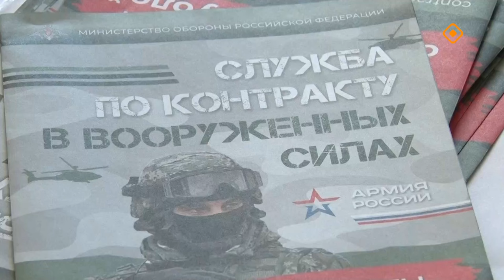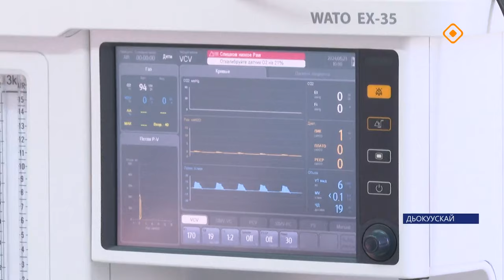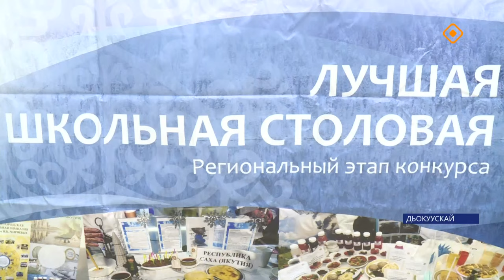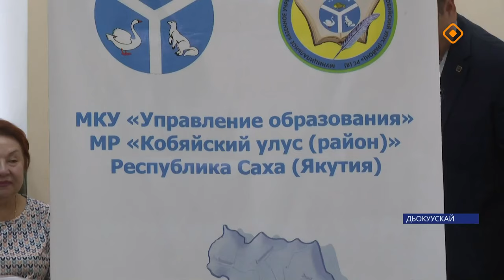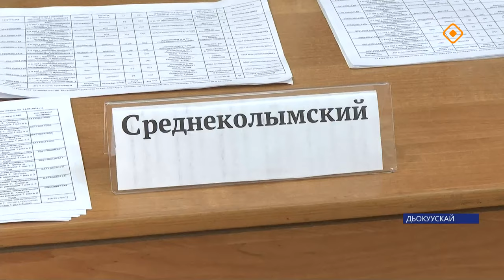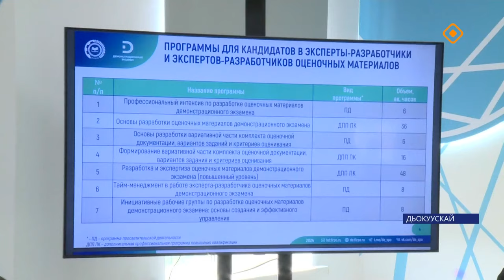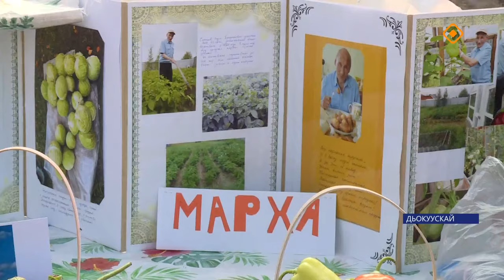«Саха сирэ» информационный биэрии. Атырдьах ыйа 23 күнэ 20.30